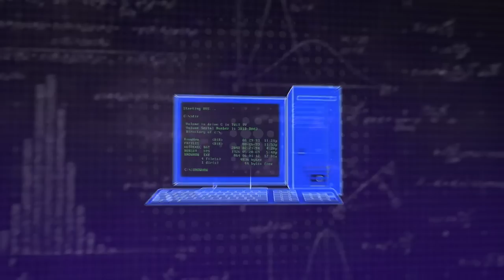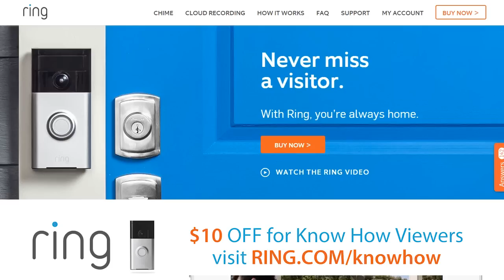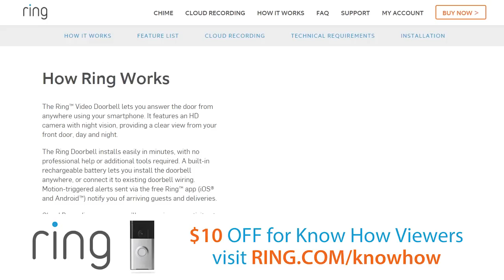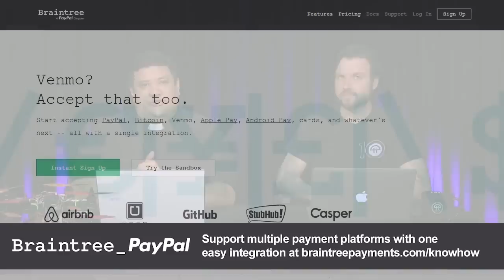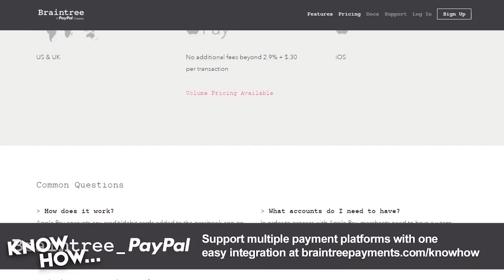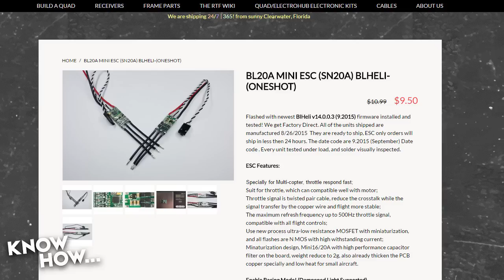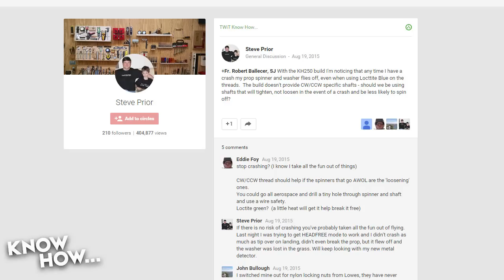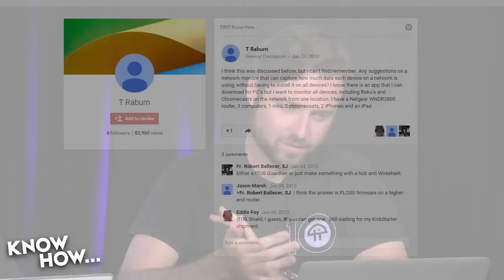Know How... 160: IBM Rat Brain, PCIe SSD, and Questions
Hosted by Fr. Robert Ballecer, SJ, Bryan Burnett
IBM Rat Brain, PCIe SSD, and your questions!
Records live every Thursday at 2:00pm Eastern / 11:00am Pacific / 18:00 UTC.